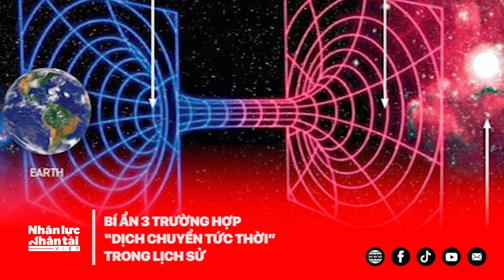Bí ẩn 3 trường hợp 'dịch chuyển tức thời' trong lịch sử